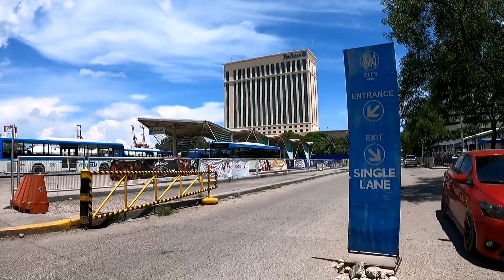CEBU NORTH RECLAMATION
Let us watch mga kababayan sa latest update sa Cebu North Reclamation.